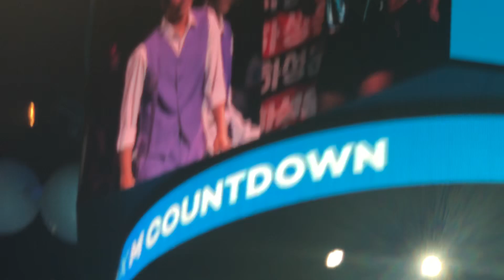[180811] Wanna One - Talk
at KCON LA 2018 Day 1